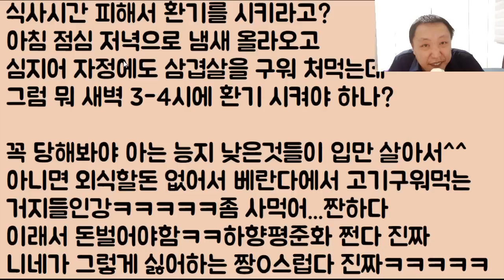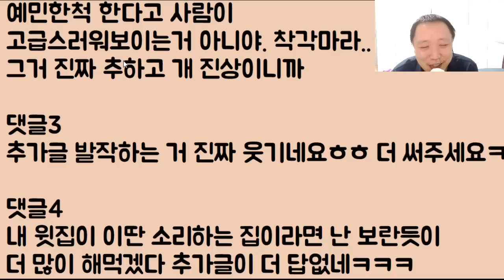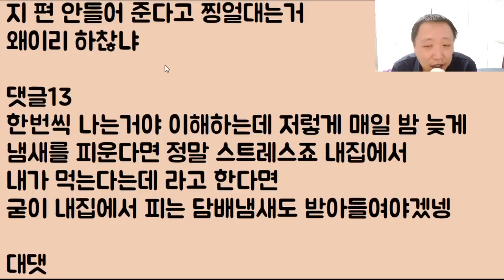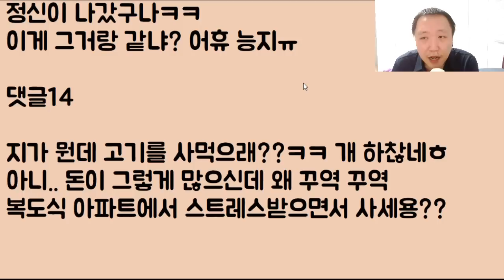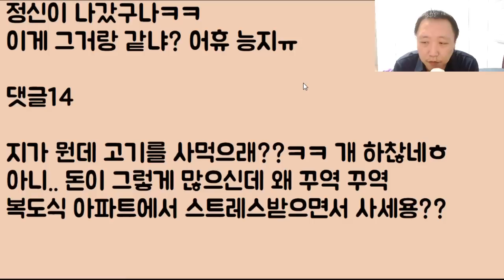[애잔ㅋㅋㅋㅋㅋ] 처음엔 예의 바르게 징징댔으나 남들이 자기 편 안 들어주니 갑자기 돌변, 부들부들 급발진 하는 답정너ㅋㅋ